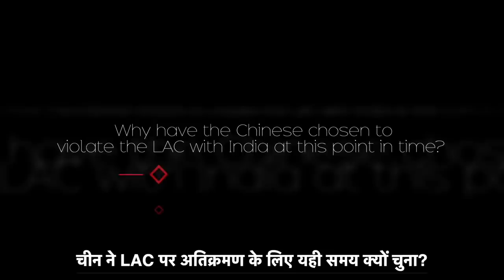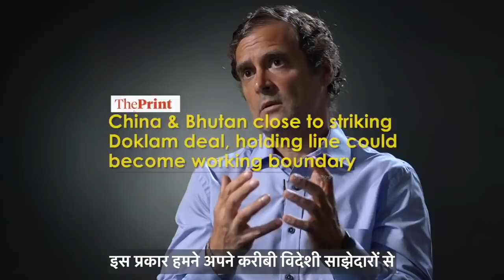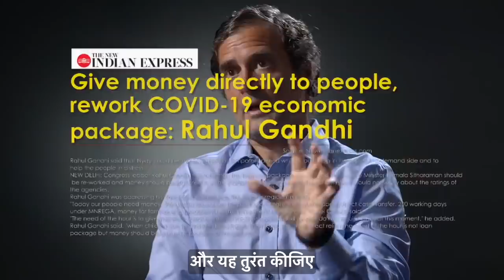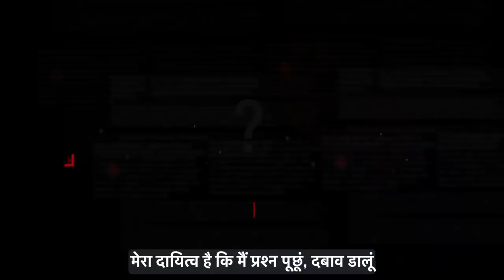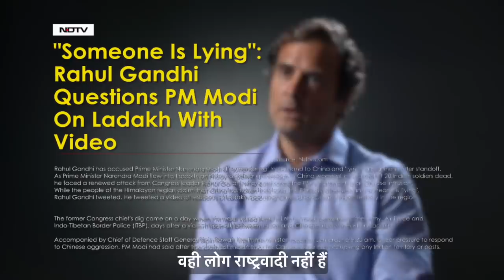4 Tough Questions on the Border Conflict with China.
For months now the Chinese Army has occupied Indian territory in Ladakh while our so called “nationalist” BJP Government looks the other way. In this video I answer 4 questions that every patriotic Indian should be asking.